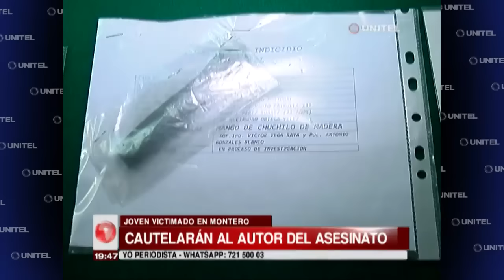El menor acusado de asesinar a un joven será puesto ante un juez este sábado